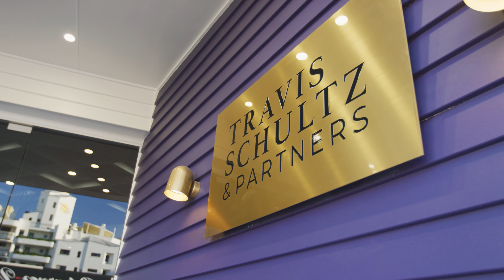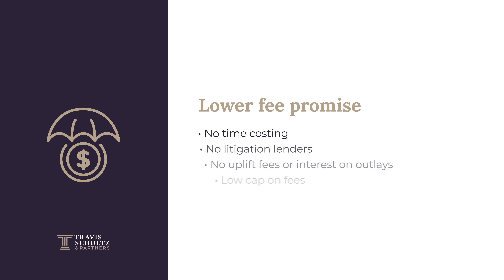Travis Schultz & Partners